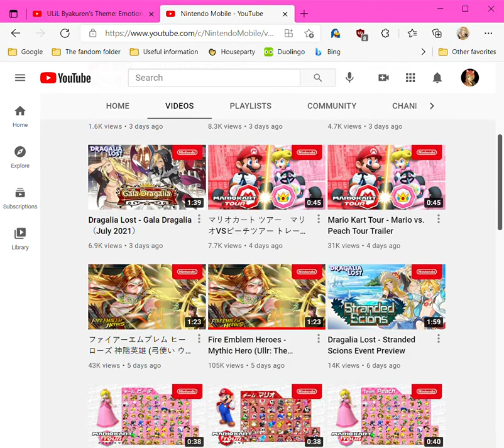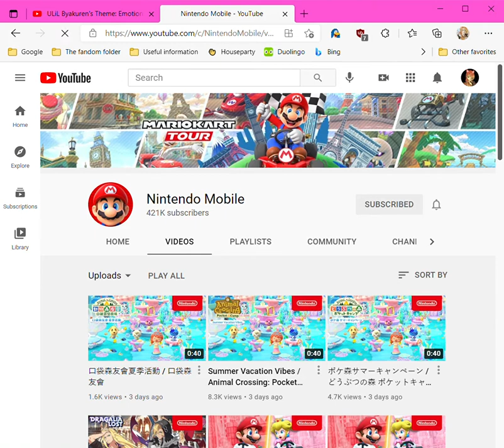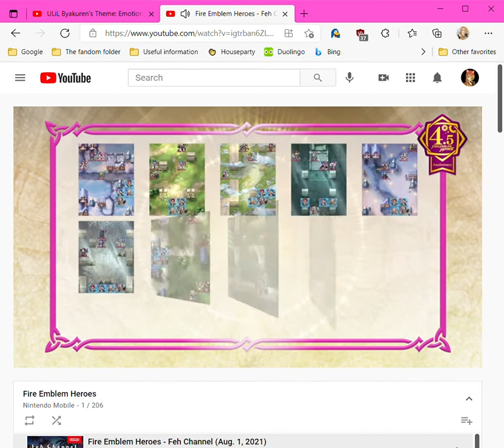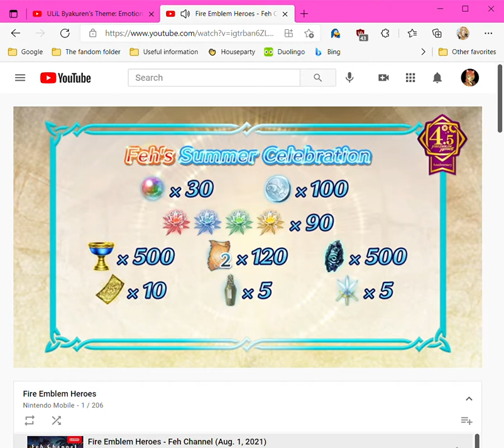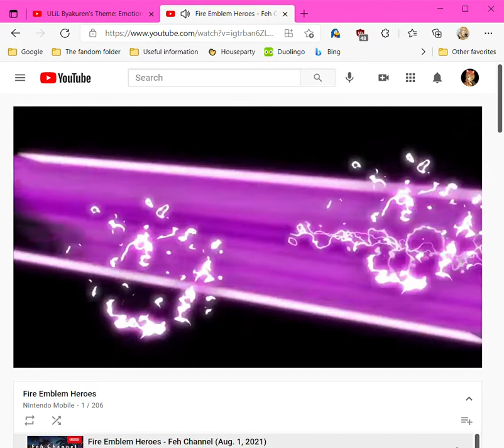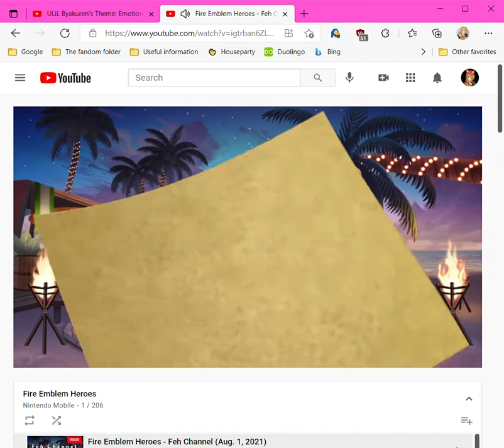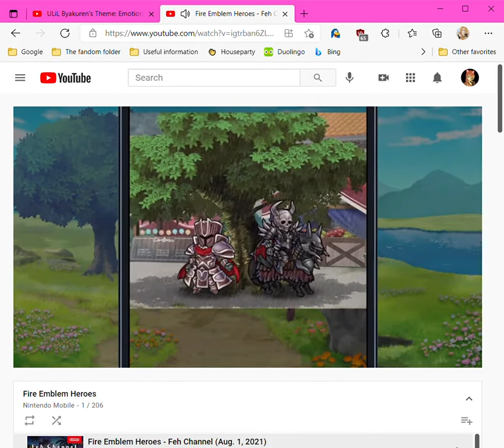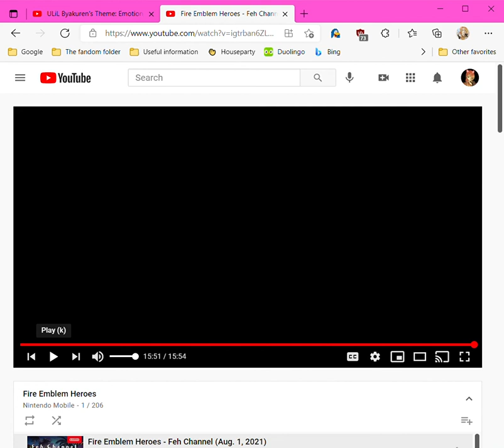August 1, 2021 FEH channel reaction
FEH IS A THIRSTY ASS BITCH! SHE WANTS TO DRINK XANDER'S SWEAT, YOU HEAR!?